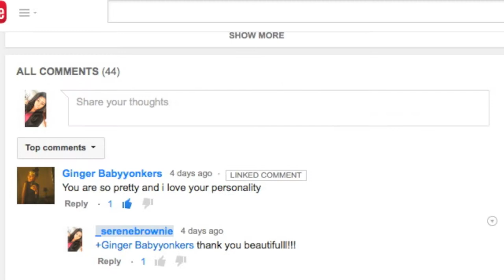WAIT?! A 9 MONTH HAIR REVIEW? FROM ALIEXPRESS?! Ali Perfect Hair Products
YES GIRL! 9 GOING ON 10 MONTH HAIR REVIEW! CHECK IT OUT!
INFO❤
Hair Specs:
Brazilian Kinky Curly 24 Inches : 185 Bucks

B r o w n S k i n  B e a u t i e s  S i s t e r h o o d !

What I'm Wearing:
Face: Kat Von D Lock It Tattoo Foundation Deep 74
Eyes: Elf Eyeliner
Lips: NYX Natural Lipgloss
Top: Marshalls
Video Editor: iMovie '07